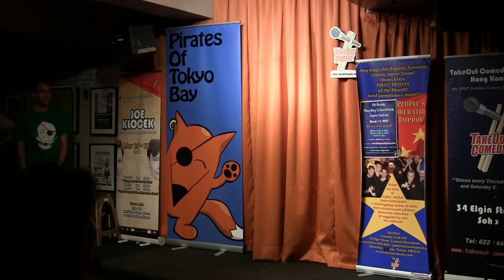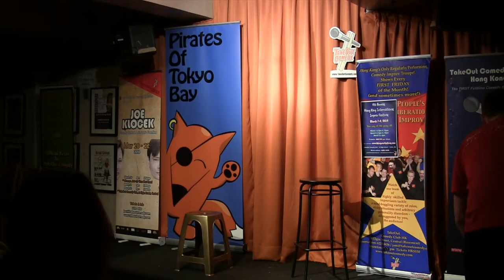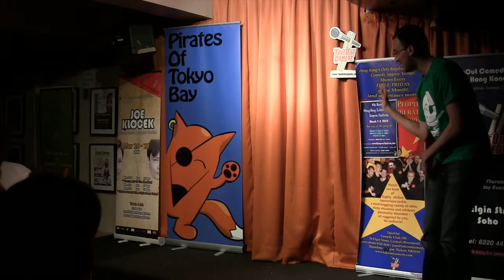Hong Kong Show #1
The Pirates went to Hong Kong in March of 2014 and rocked the stage!